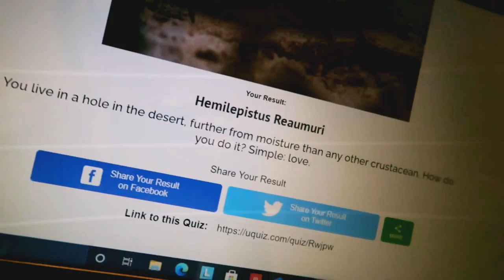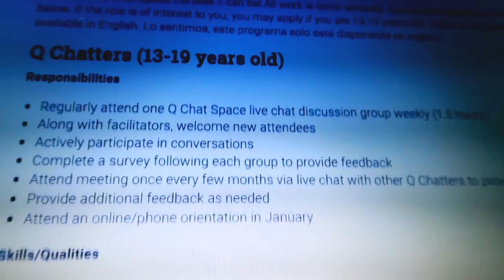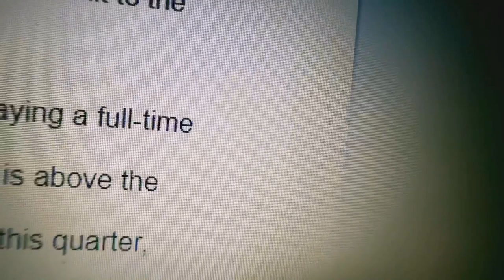finding out which isopod I am // thu, nov 19th // wk 3.3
✨🧚‍♂️ Comment what you’re looking forward to the most this winter! 💛💛

🛑Old Instagram (age 13-19): @snail_galaxy🛑
🐌 Amino Community: Snail_Galaxy 🐌
🎁Depop: @safeandhappygalaxy🎁
💓Jessie Paege Instagram Fan Account: @infppaege💓
🍭Redbubble: Snail-Galaxy🍭

Sub count: 241!
Current Upload Schedule: Every Day

WHOMST?
Hello! My name is Charlie, I'm 19, in summary, I have a personality channel on YouTube, and I just generally post a lot on Instagram! I've always loved having pals on the internet and just generally existing here, and after a while, I ended up making my own corner of the internet into the Snail Galaxy, (previously the Safe And Happy Galaxy), and a lot of people hang out here now!
So, I'm a personality channel, you may be wondering what my personality is, right?
Well, I put a lot of importance on being empathetic, kind, excited, and positive, but not in a way that's detrimental to your own mental health. The things I think about/like the most are snails, conventions like VidCon and Comic-Con, personality types like MBTI and Enneagram, bright colors, particularly yellow and turquoise, writing, books, traveling, school (I'm a student at WWU), fictional worlds and characters, mental health, psychology, movies, music of all kinds, playing the ukulele, LGBTQ+ things, people in general, and worldbuilding/peaceful games such as Sims, RCT3, Minecraft, Animal Crossing etc.
I'm always trying to improve myself and my content!
There's plenty more to any person than a hundred words though!

Comment 🧚‍♂️ or 🛸 or who you would swap lives with for a day if you see this!